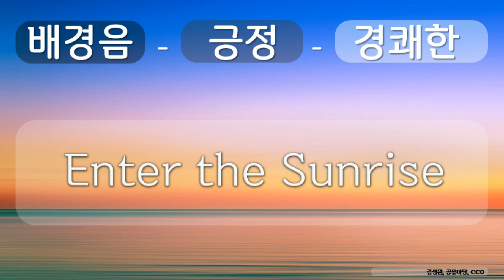배경음, 긍정, 경쾌한 13 긍정, 경쾌한, Enter the Sunrise, 김성원, 공유 마당